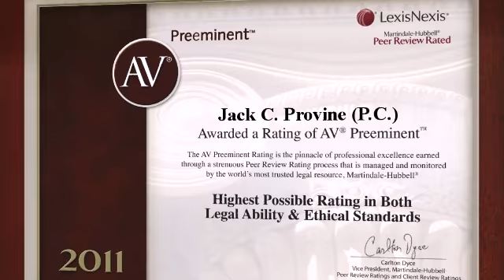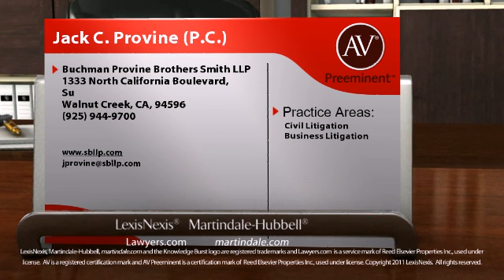AV(r) Preeminent(tm) Rated Attorney Jack C. Provine (P.C.)